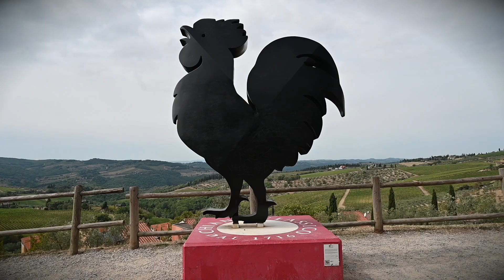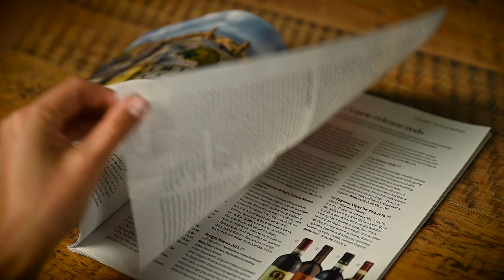5 Great CHIANTI CLASSICO Wines Under 25 Euros (You Must Try)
Chianti Classico is red wine from Italian wine region Tuscany. It seems that Chianti Classico is embracing the diversity of their terroir, as well as the mightiness of the Sangiovese grape variety, and with increasing quality of these wines and awareness of the “brand”, they surely will become more expensive. Yet, I still consider these wines a great bargain (for now), and here are my list of 5 truly great Chianti Classico wines,  all under 25 euros (or 25 dollars).

0:00 Introduction
0:33 Why You Should Pay More Attention to Chianti Classico Wines
2:01 Nittardi
3:09 Tenuta Perano
4:04 Mazzei
5:12 San Felice
6:01 Lornano

Photo credits:
1) Nittardi winery (Aleksandr Karev)
2) San Felice winery (their Facebook page)
3) Lornano (their Facebook page)